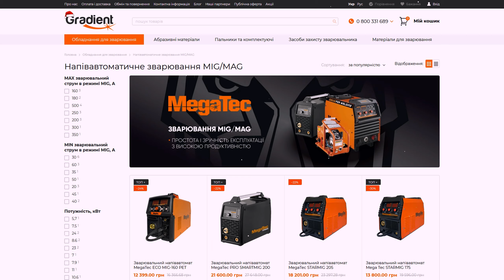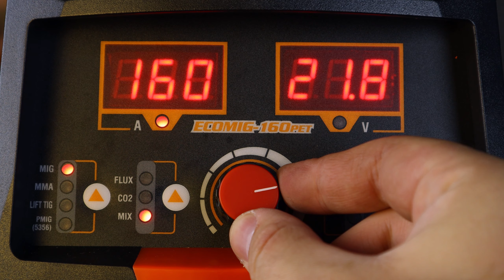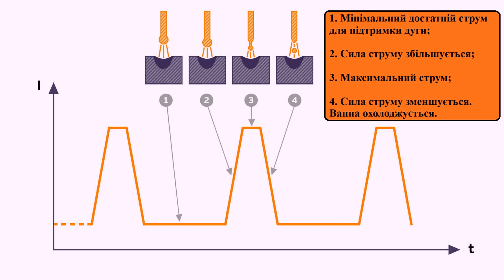⚡Напівавтомат ECO MIG 160PET - це МРІЯ ЗВАРЮВАЛЬНИКА | Gradient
👨‍🏭Сьогодні поговоримо про мрію кожного зварювальника у 2024 році! Саме напівавтомат ECO MIG 160PET поєднує в собі низку переваг: універсальність, конкурентна ціна, значний список можливостей, приємний запас потужності, неймовірна зручність та аргономічність.

⚡Мультипроцесорний зварювальний апарат ECO MIG 160PET – сучасне слово у зварювальних технологіях для професійних інверторних напівавтоматів. Здатний працювати в режимах MIG-MAG зварювання дротом суцільного перерізу всіх марок, а також самозахисним порошковим і газозахисним дротом.